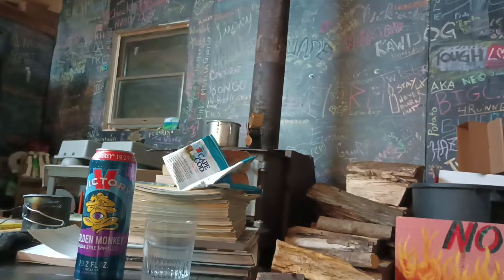dirty kid.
I am not a train youtuber just a person screaming into the void. hope you enjoy.

follow on Instagram: @waxedandwoolen

All origional footage and poetry. instrumenation done by me, song covered is Fear Not by the Rail Yard Ghosts.

enjoy: dirty kid,  a love letter